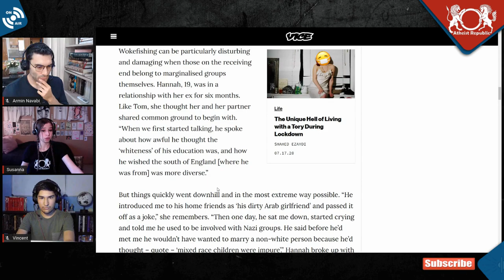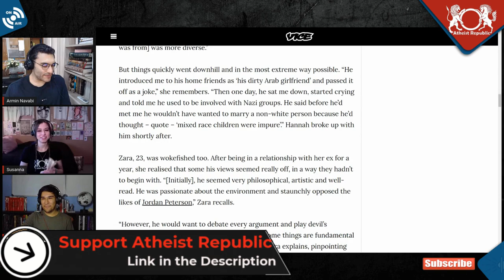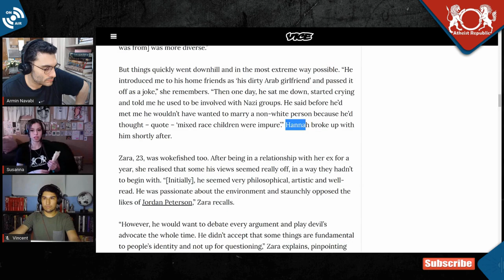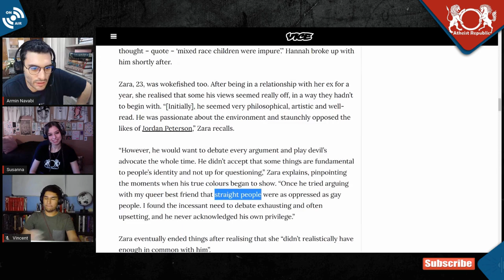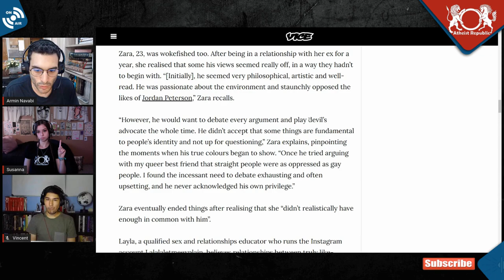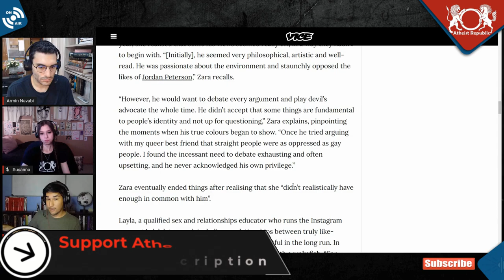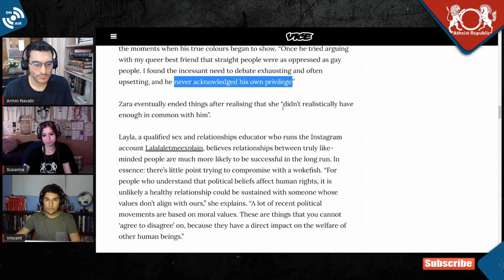Damage Done by Wokefishing